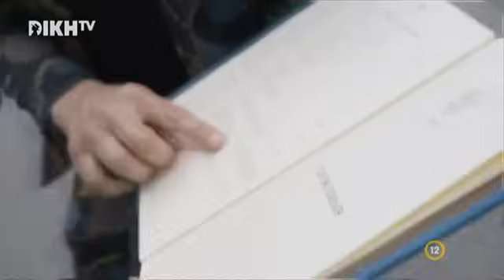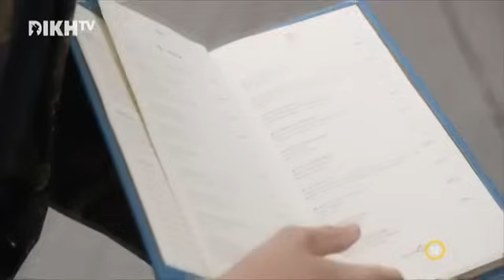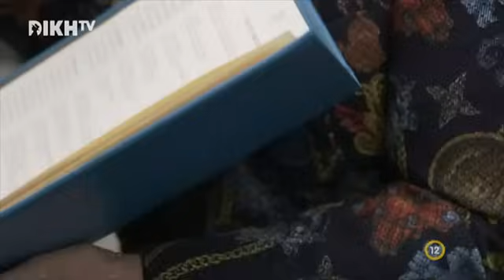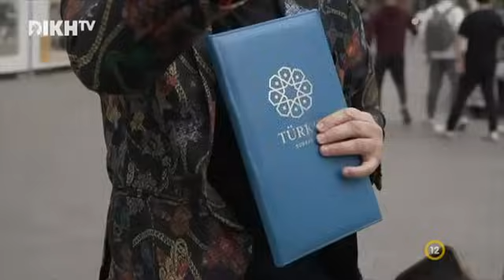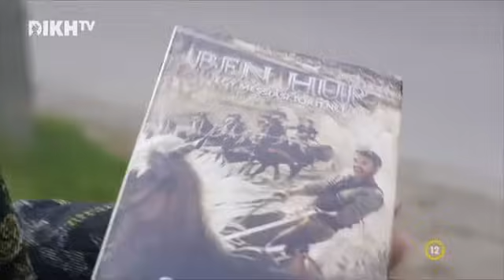Legyél Szerencsés 1. Évad 9. Rész